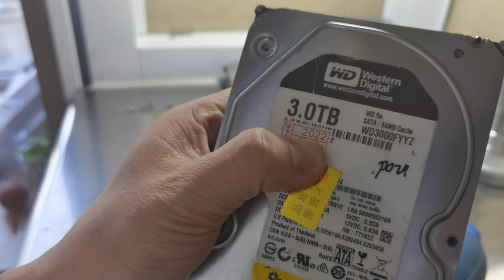怎么判断辨别是不是翻新硬盘，手上一块翻新硬盘已经这么离谱了吗#数据恢复